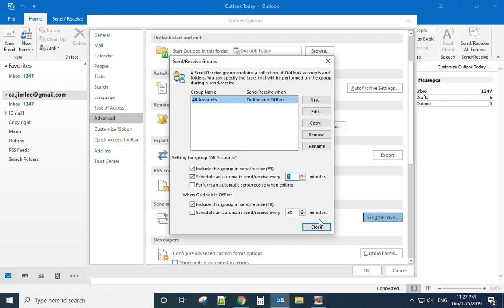How to Change the default Send Receive time in Outlook 2019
Change Outlook So It receive Mail Right Away

by default outlook schedule receive email every 30 minus . you can press send and receive button to receive email immediately .
or:
Go to File.
Select Options.
In the Outlook Options dialog box, select Advanced.
Go to the Send and Receive section.
click send receive group button
set schedule an automatic send/receive every 1 min.